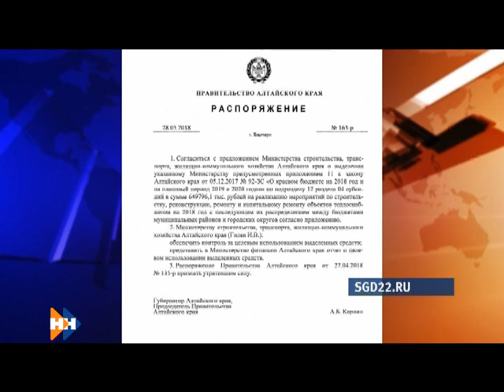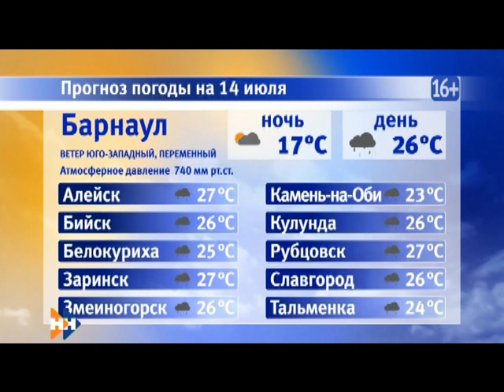Информационная программа «Наши Новости». 13.07.2018. Вечерний выпуск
Смотрите в выпуске:

• Не доделали ,а уже перешли на другой участок. На качество асфальтирования дорог жалуются барнаульцы;
• Готовь сани. Кто и когда будет ремонтировать сельские котельные?
• Есть ли те, кто не боится создавать семью в пятницу 13-го?